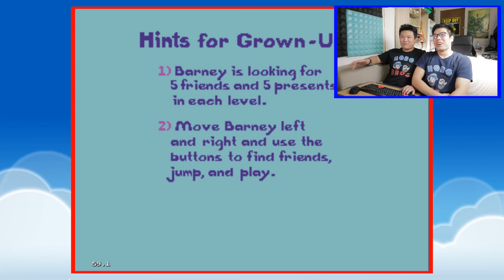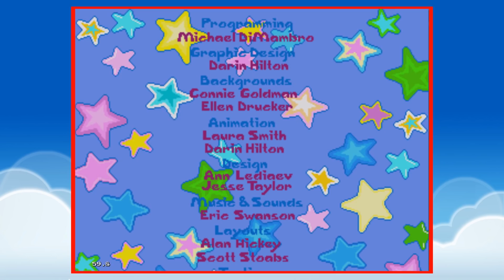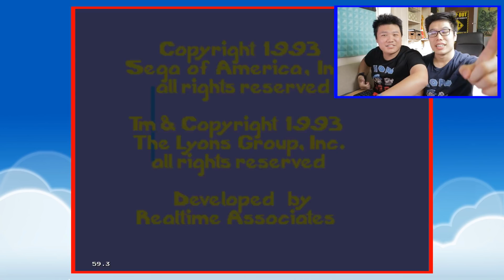ITS TIME TO STAHP || Barney's Hide and Seek Game